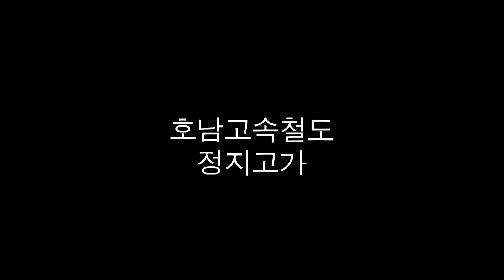호남고속철도 정지고가, 오송고가 영상입니다^^